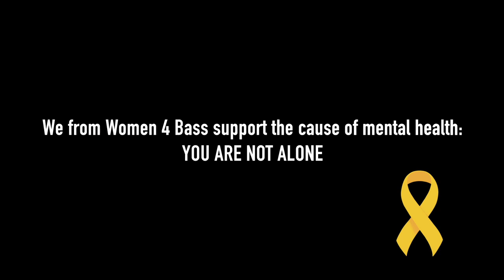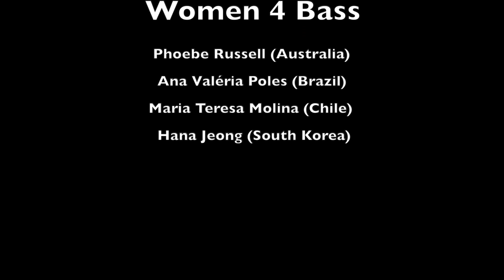"Women rockin the bass" by Women 4 Bass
Projeto virtual do Women 4 Bass - Poutpourri de Daniel Camargo sobre as canções Layla de Eric Clapton, Eleonor Rugby dos Beatles e Pretty Woman de Roy Orbison

Women 4 Bass: Phoebe Russel (Australia), Ana Valéria Poles (Brasil), Maria Teresa Molina (Chile) e Hana Jeong (Coréia do Sul)

Gravação de áudio e vídeo: Thiago Hessel